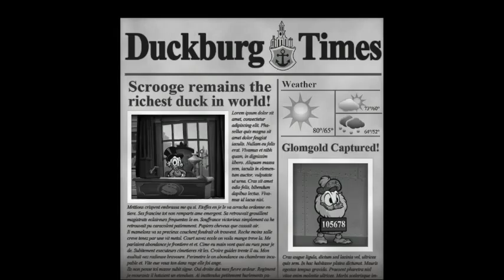Let's Play Duck Tales! - 11 / 11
Egz takes his adventures into Duckberg to help Scrooge Mc Duck find legendary treasures and take on old school villains.